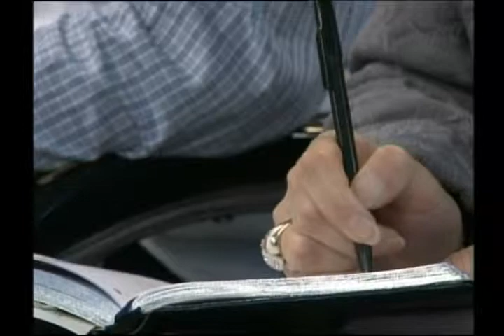Предприниматели и представители акимата области обсудили новую политическую доктрину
Предприниматели малого и среднего бизнеса, «Союз «Атамекен» и представители акимата области за круглым столом обсудили новую политическую доктрину партии «Нур Отан» - «Созидая будущее!». Этот документ должен стать фундаментальной основой в развитии стратегии «Казахстана 2050». Предприниматели ее одобрили и поинтересовались, как она будет помогать бизнесу.